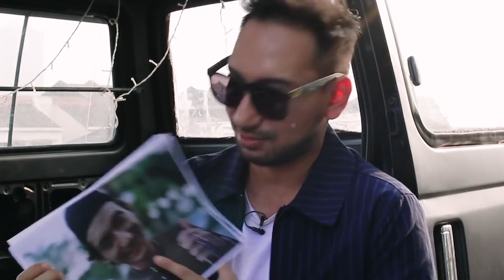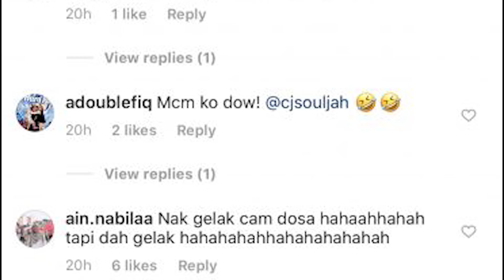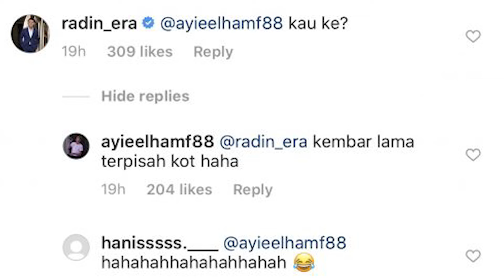Foto Lucu Zizan Razak Dikatakan Pengganti Ayie Floor 88